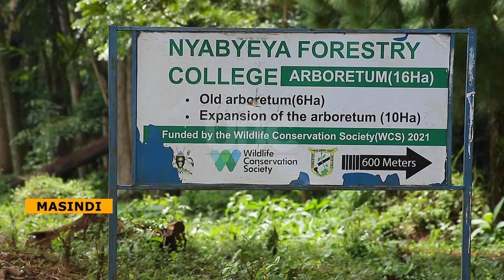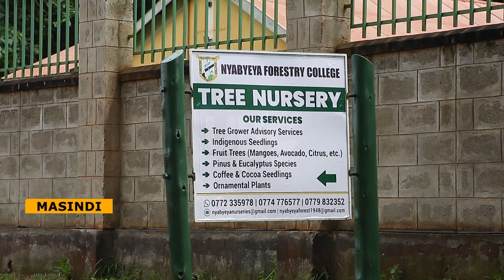Combating climate change - Nyabyeya Forestry College in Masindi leads the charge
Uganda has experienced significant climate changes in recent decades characterized by an increase in extreme weather events such as floods, droughts, mudslides and landslides.
This phenomenon has led to loss of life and property and has highlighted the urgent need for sustainable environmental practices.
In response to these challenges, Nyabyeya Forestry College is playing a pivotal role in addressing climate change, going beyond traditional forestry management to become a leader in sustainable environmental practices.